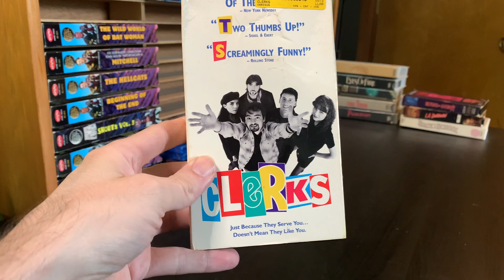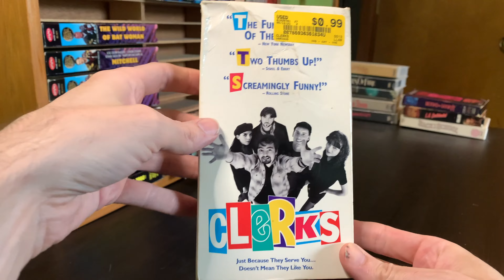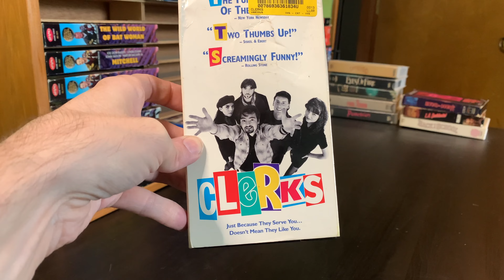[0068] CLERKS (1994) VHS [INSPECT] [clerks clerksVHS]